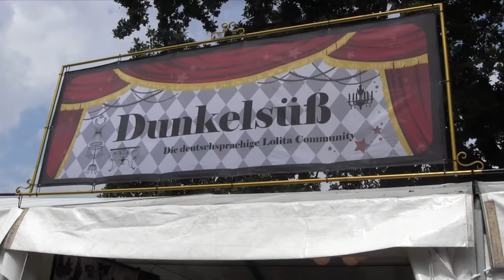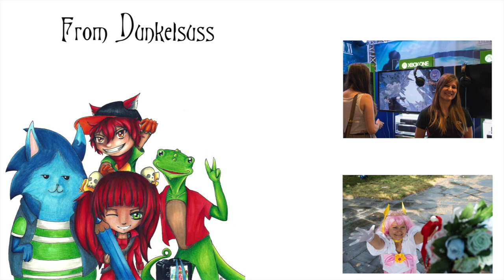Animagic 2016 - Interview with Dunkelsüß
Our Interview with Quini form Dunkelsüss at the Animagic 2016 . Enjoy.